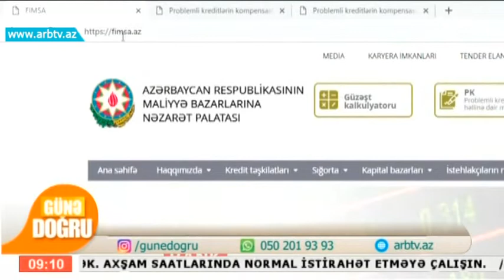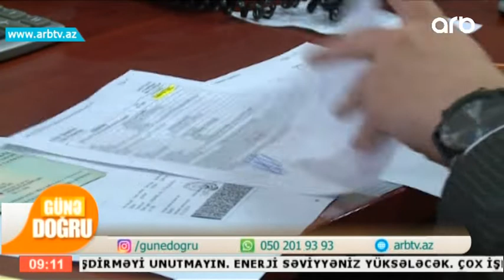Adini guzesht siyahisinda tapmayanlar ne etsin? (Gune Dogru)